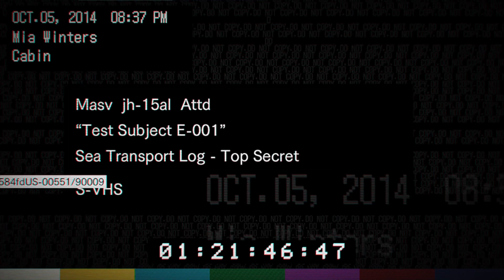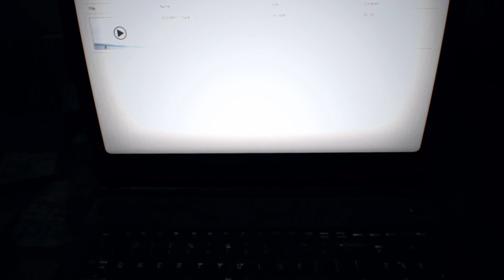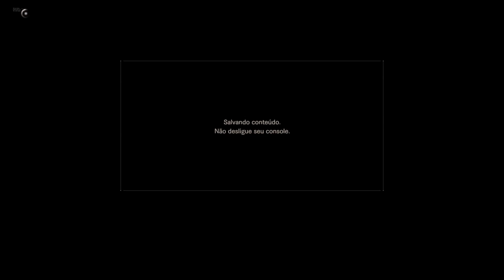RESIDENT EVIL 7 - #6: SO UMA PODE SER SALVA